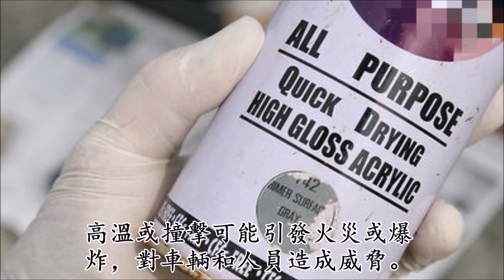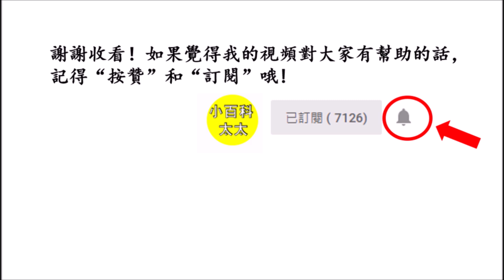開車的人注意了！這8樣東西千萬不能放後車箱！會危害健康和致命！尤其是天氣熱超危險的！99%人竟都不知道！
開車的人注意了！這8樣東西千萬不能放後車箱！尤其是天氣熱超危險的！會危害健康和致命！99%人竟都不知道！Hello, 大家好，歡迎收看“小百科太太”。隨著現代社會的不斷發展，車輛已成爲我們生活的必需品，而車後廂作爲儲物空間，也常常充當起運輸各種物品的角色。然而，我們必須意識到，在車後廂中放置易燃物品是嚴重的安全隱患，可能會導致火災、爆炸等危險情況。今天，小編將跟大家分享8種絕對不能放在車後廂的易燃物品，以便大家更加警覺和慎重。
1. 汽油和柴油
汽油和柴油是常見的易燃液體，即使是微小的火源或溫度升高，都可能引發火災。將這些液體放在車後廂中，可能在行駛中發生泄漏，導致嚴重的火災事故。
2. 液化石油氣罐
液化石油氣罐中儲存著高壓的易燃氣體，一旦發生碰撞或受熱，可能會引發爆炸。車後廂空間狹小，一次爆炸可能導致嚴重的人員傷亡和車輛損毀。
3. 汽車電池
汽車電池含有酸性液體和鉛等有害物質，一旦電池損壞或泄漏，會對人體和環境造成嚴重傷害。車內溫度升高可能導致電池泄漏，産生有毒氣體。
4. 氧氣瓶
氧氣瓶是醫療器械，但也是易燃物品。如果氧氣瓶泄漏或受熱，可能引發爆炸，造成周圍的車輛和人員受損。
5. 噴漆和溶劑
噴漆和溶劑中含有易燃化學成分，甚至是一些爆炸性成分。高溫或撞擊可能引發火災或爆炸，對車輛和人員造成威脅。
6. 煙花爆竹
這些節日慶祝物品在車後廂中極易引發意外。一旦點燃或受熱，可能導致爆炸，造成車輛損毀和人員傷害。
7. 防凍液
防凍液中含有甘醇等易燃成分，一旦泄漏，可能在高溫下引發火災，危及行車安全。
8. 壓縮氣體罐
壓縮氣體罐中儲存著高壓易燃氣體，一旦泄漏或在高溫下受熱，可能引發火災或爆炸。
爲了確保自己和他人的安全，我們應該注意不要在車後廂放置這些易燃物品。如果需要攜帶這些物品，應該選擇合適的儲存方式，確保它們不會對行車安全構成威脅。